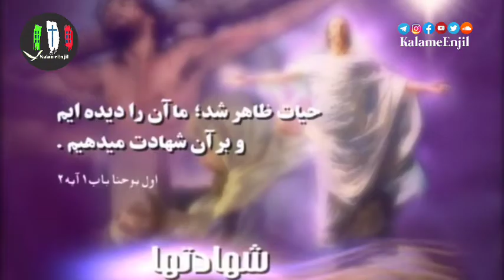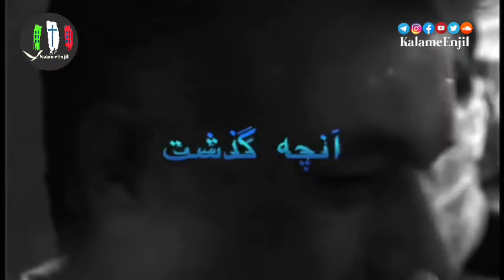سری دروس شکل قسمت دوم همراه بادکترساسان توسلی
سری دروس
 قسمت دوم
همراه با